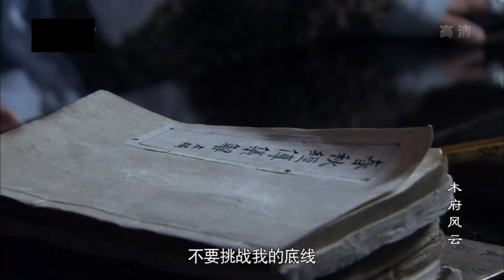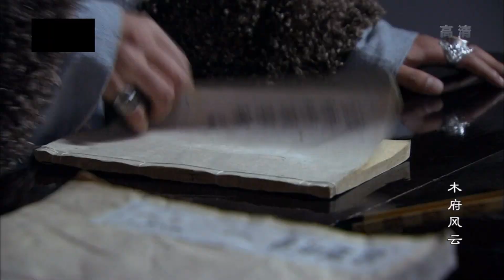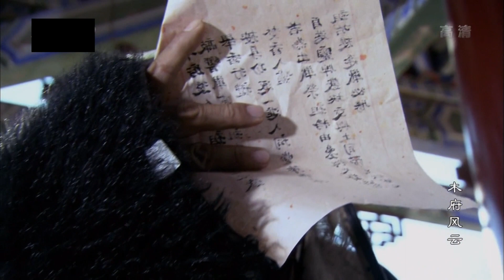木府风云 The Mu Saga E20 | 秋瓷炫、于荣光、吕良伟、潘虹 | 民族古装剧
《木府风云》讲述了明代云南纳西木氏土司在当地统治时期，木氏家族内部腥风血雨的争权夺势和权力更迭的的恩怨情仇。秋瓷炫在剧中饰演木府家族的女当家人也是血刃仇敌阿勒秋，她身负家仇潜伏木家二十年，心机城府极重，却褪不去天生的善良纯真。与木家嫡孙木增相爱不能相约殉情，却在最后一刻悬崖勒马救人性命。经历重重磨难嫁给爱人木增后忍辱负重与各色势力人物斡旋暗斗，带领木家突围困境，最终获得信任和尊重，化解仇恨成为木府当家女主人，书写了一段传奇女子的情仇爱恨故事。